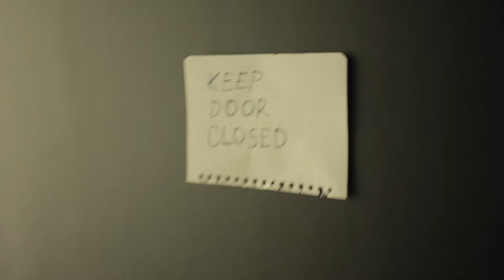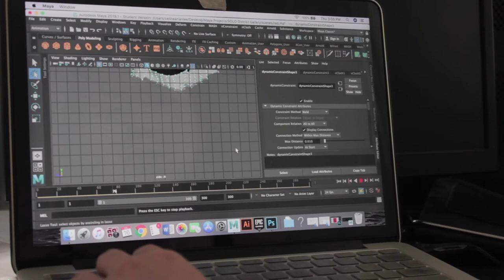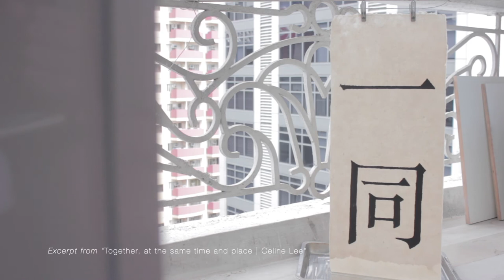Celine Lee for "Figure-proof"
A video documentation and discussion of my work entitled, "Composition of red, Yellow, and Blue Under the pH Level of 12," for an online-exclusive exhibition called, "Figure-proof". The exhibition, which was opened on August 15, 2020, was curated by Carlos Quijon, Jr. and hosted by A+ Works of Art in Kuala Lumpur, Malaysia.